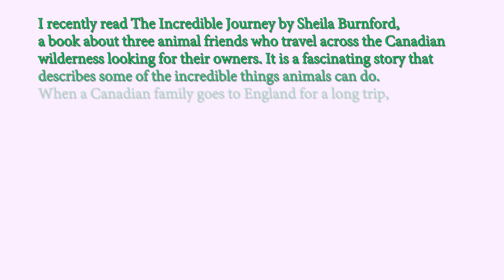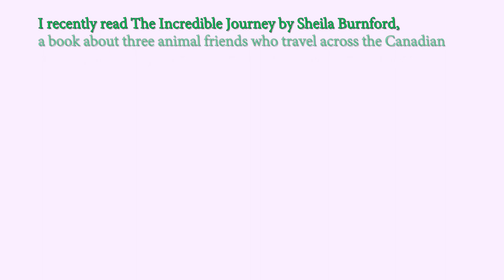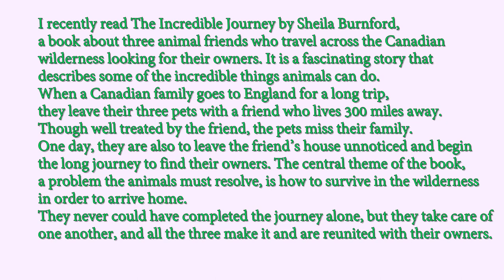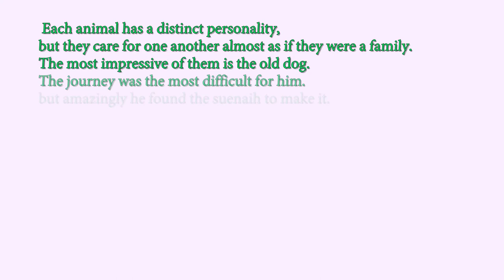Nghe Tiếng Anh Lớp 12 Unit 11 Listening